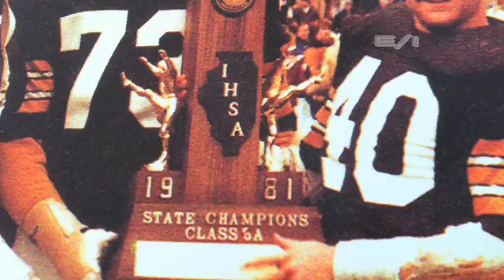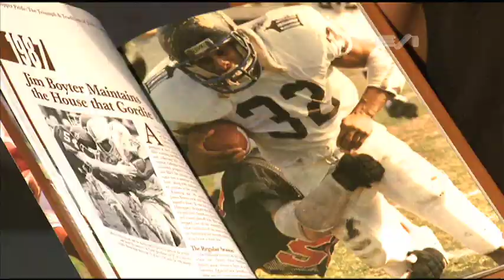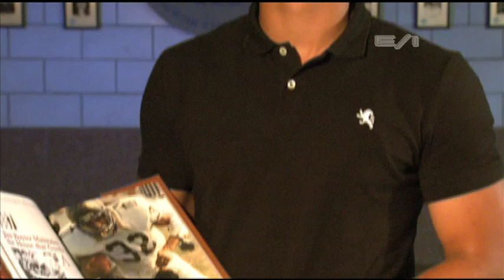Ty Isaac - Joliet Catholic Running Back - Highlights/Interview - Sports Stars of Tomorrow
The running back from Joliet Catholic in Illinois is one of the best backs in the nation. As he rewrites the record books at Joliet Catholic, he also hopes to get that elusive state championship ring. He has verbally committed to USC.